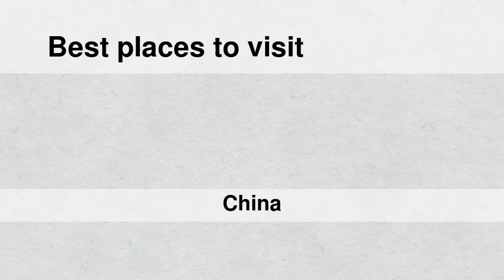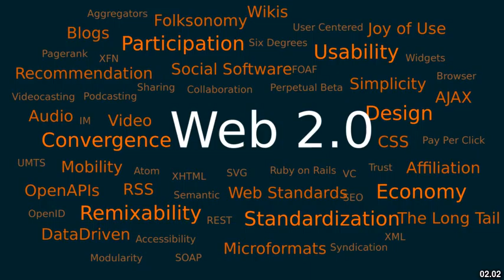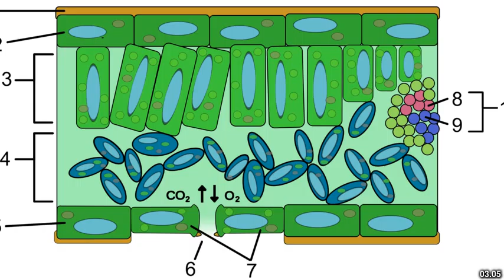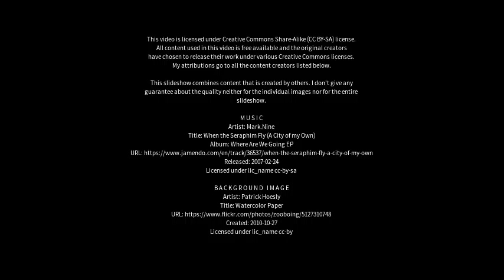Best places to visit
Best places to visit - Pandu (China) Best places to visit - Slideshows from all over the world - City trips, nature pictures, etc.